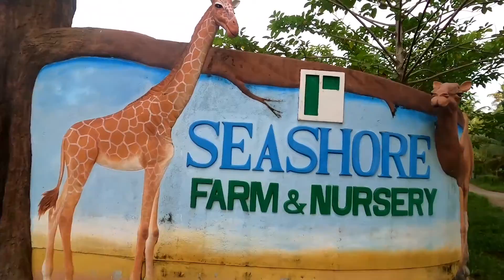കുട്ടികളുടെ പാർക്ക് Seashore Children's Park Irinjalaluda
@childrens park